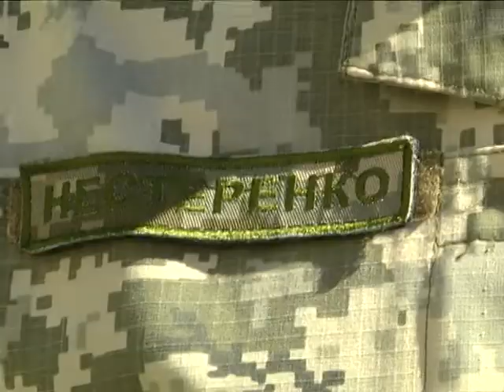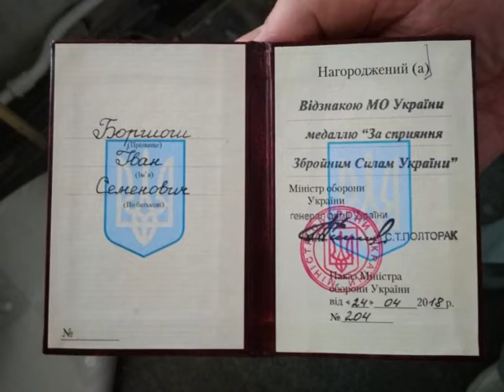Операція «Територіальна оборона»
На Сумщині триває підготовка до проведення широкомасштабних військових  навчань, які мають пройти  в області  наприкінці вересня. Сьогодні військові  провели координаційну нараду. Що обговорювали – ексклюзивний матеріал наших кореспондентів.